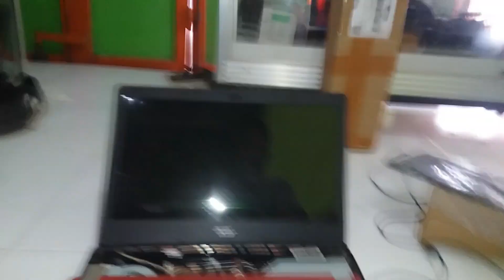Ganti Baterai Acer ES14 ES1-421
Dicabut langsung mati, tak bisa menyala tanpa charger
Ganti Baterai Baru